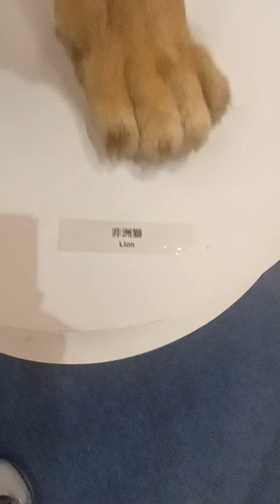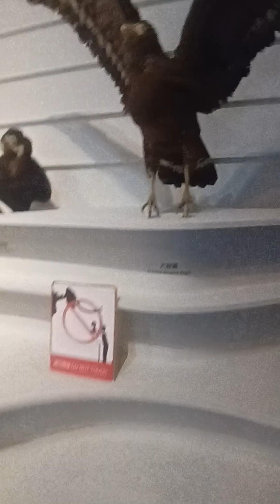台北市立動物園現代方舟標本館